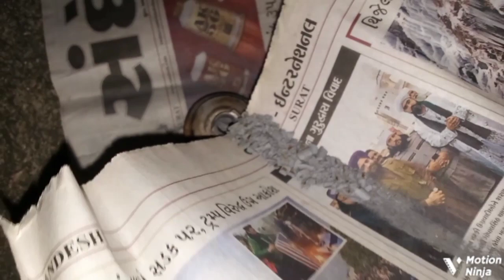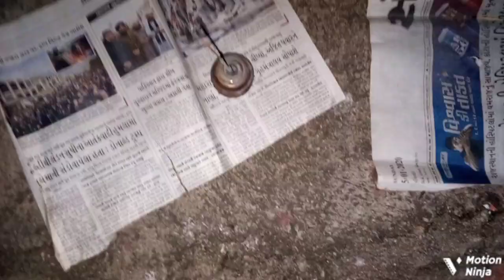Hand made diwali fountain